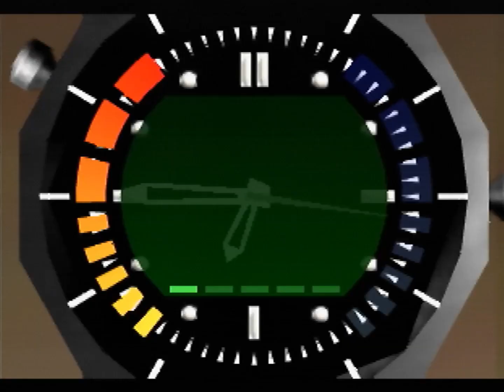Bunker 2 00 Agent 1:02